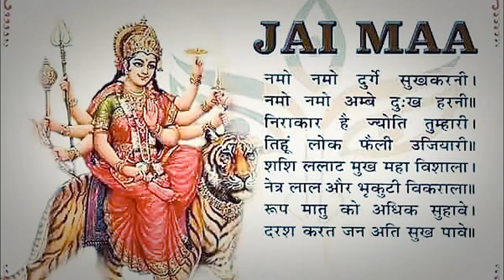Manoj Nair Videos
Russian Learning in progress. Our friend cum   Russian teacher Caterina is Krishna Devotee. Great pleasure indeed.